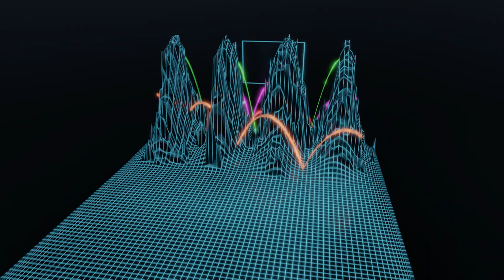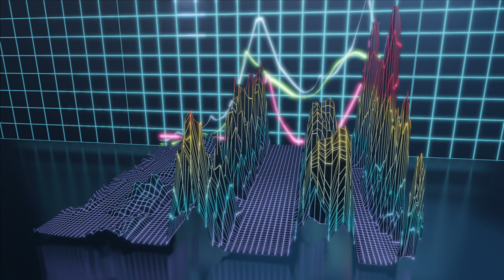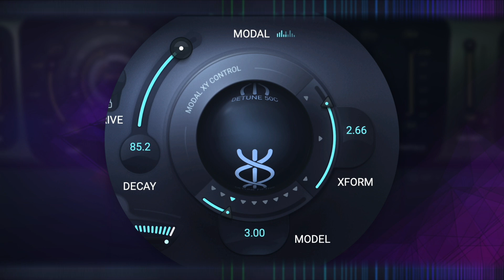What is a Modal Filter? | Polyverse Music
What is a Modal Filter?

This video explains what a Modal filter is, going through the physical modeling synthesis technique, how a modal resonator works, and how it simulates resonating bodies.

Polyverse Music is a “by musicians, for musicians” company that creates uniquely powerful tools and instruments for artists on the cutting edge of creativity.

Founded in 2015, Polyverse has continually set the bar in terms of plugin innovation, vision, and user experience. Every person on the Polyverse team is a forward-thinking musician with extensive knowledge and experience with music, sound, synthesizers, and technology. In each new step, Polyverse continues to push the boundary of possibilities with digital musical instruments and effects.